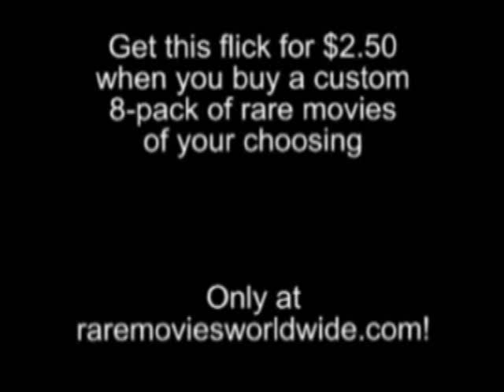The Daredevil (1972) DVD George Montgomery race action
Some scenes from 1972's "The Daredevil" which tells the tale of an arrogant and nasty race driver returning to the track, who is driven to driving for a drug runner after he kills a black racer. Very rare and sought-after! Get this rare flick for $2.50 when you buy a custom 8-pack of rare movies of your choosing! Only at raremoviesworldwide.com.